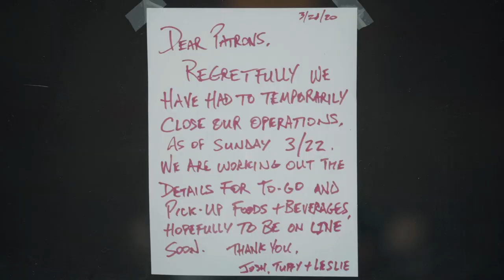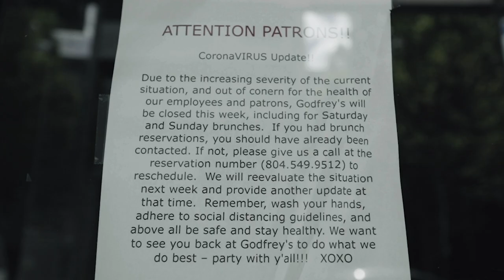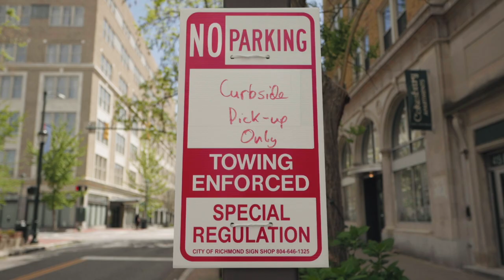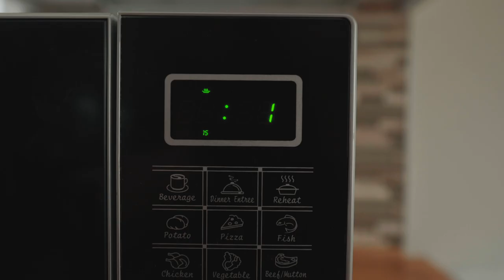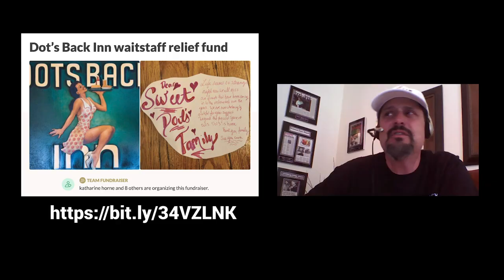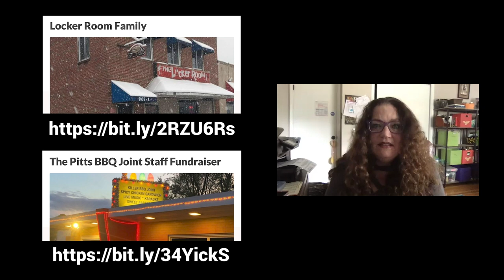RESTAURANTS OF RICHMOND | COVID-19 Short Film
RESTAURANTS OF RICHMOND
A short film highlighting the challenges restaurants are facing during the coronavirus pandemic and how they believe we, as a community, can help.

Through eight interviews (conducted via Zoom), we asked restaurant owners of Richmond to share their stories on how the coronavirus has affected their businesses, what we can do to help, and how much they look forward to seeing all of their patrons again.

This project was not funded or endorsed. It is produced entirely for free by Journey Seven, a video production small business based in Richmond, VA.

HOW CAN WE HELP? Check out the following links to help support local restaurants:

Don’t Look Back (currently closed)